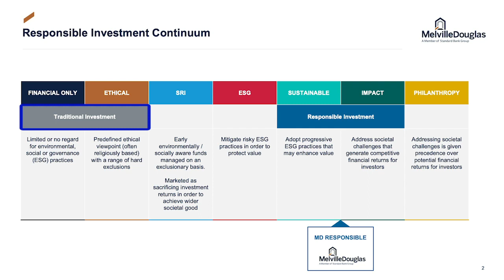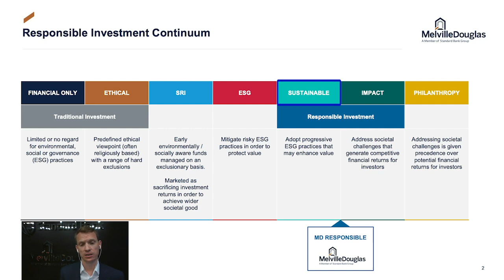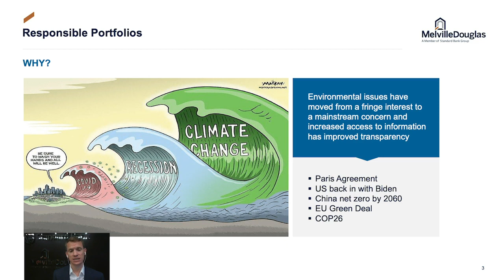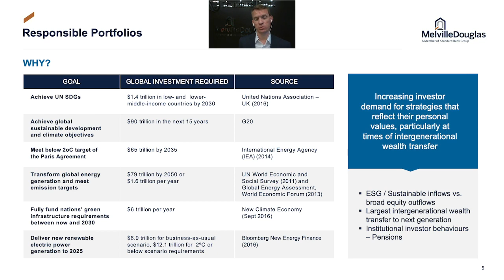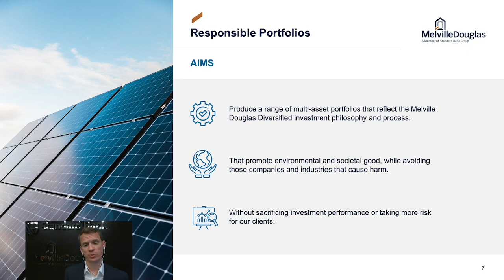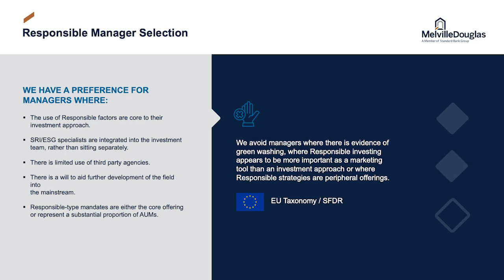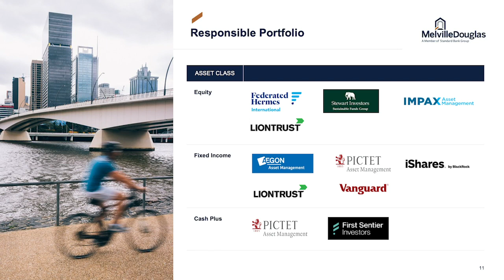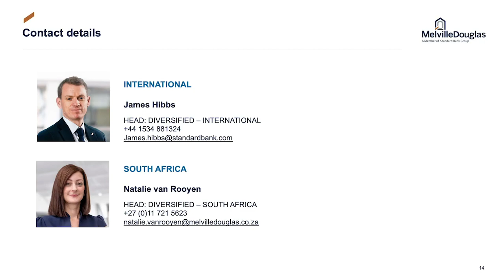Melville Douglas - Responsible Portfolio Solutions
Learn how Melville Douglas has broadened its client proposition by incorporating a range of new Responsible portfolio solutions into our Melville Douglas Diversified discretionary investment offering.

Our Responsible portfolio solutions are a range of multi-manager, multi-asset portfolios that invest in businesses and securities that promote environmental and societal good, while avoiding those companies and industries that cause harm, without sacrificing investment performance or taking more risk for our clients.